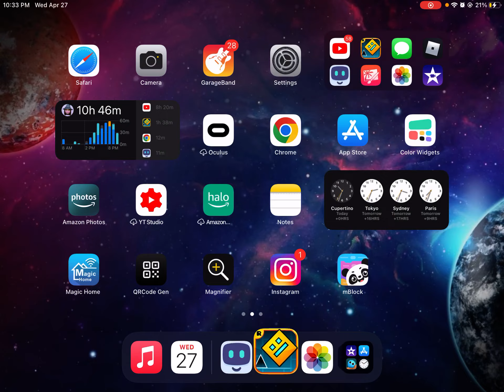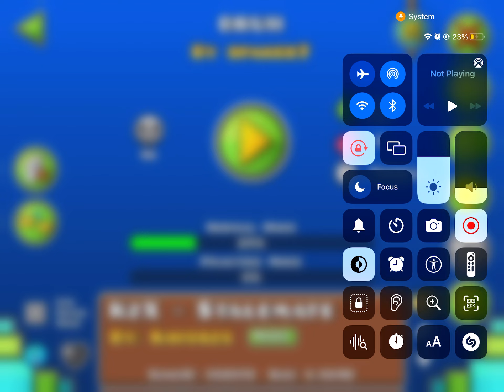I’m trying to be a short thing that’s really hard in gd… oh no￼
￼￼ feel free to give this a try in case you play Geometry Dash.￼ also I spent a lot of time making the thumbnail so I hope you think I did a good job￼